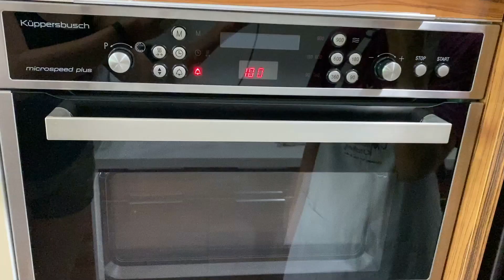Montreal Bagels Recipe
​It's dense, chewy, perfectly sweet and soooo good, I often have dreams about devouring a freshly baked Montreal bagel. Unlike New York-style bagels, these golden rings are smaller, thinner and with a much bigger hole. I am not going to start an argument here by saying which one is better but Montreal bagels are a completely different breed altogether. Bathed in honey water prior to baking, which doesn’t just give it a special sweetness but a beautiful golden gloss too. I love dressing them in sesame before baking them in my electric oven. My homemade bagels lack the beautiful char one would get from a traditional wood-fire oven, but they are delicious nevertheless. Enjoy the recipe!

Commune Kitchen is a Singapore-based cooking school led by head chef Payal Thakurani, a cooking instructor, consulting chef and author. Conveniently located in Downtown Singapore, our cooking classes and team-building sessions are conducted in a state-of-the-art kitchen near Tanjong Pagar MRT.